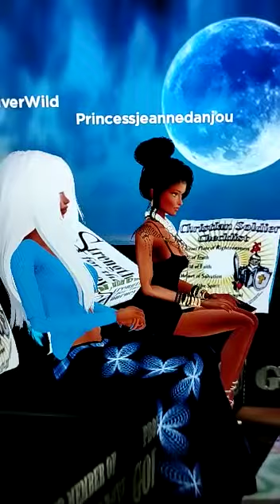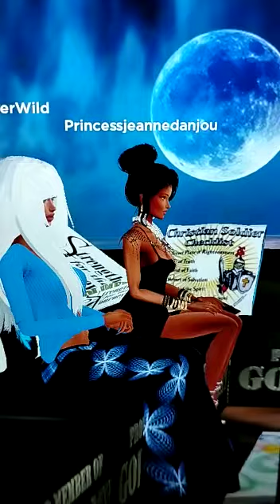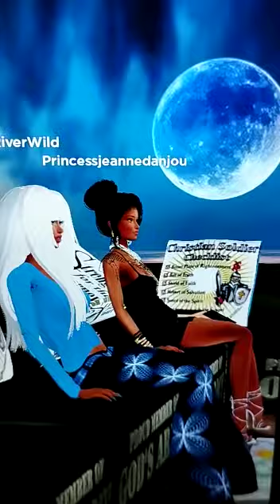Signorina Buona sera Avatars